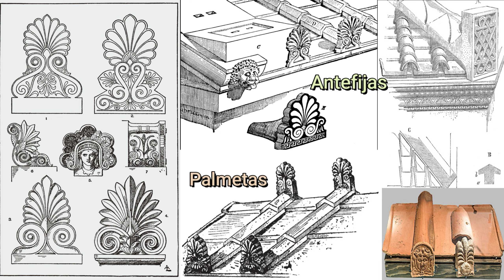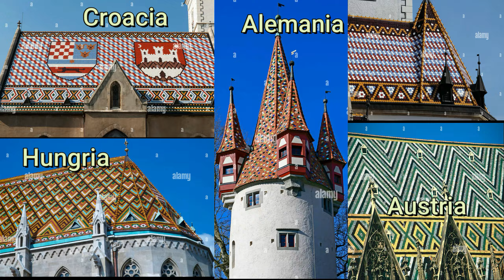El origen de las tejas occidentales (Historia de las tejas de barro)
En este video veremos el origen, distribucion, expancion e historia de las de tejas de barro en occidente, de donde surgieron y hasta donde han llegado hasta nuestros dias.